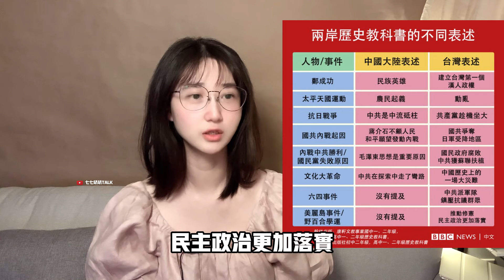竟然有人質疑台灣的幸運？中共中國一直虎視眈眈寶貴的台灣，到底會不會得逞？意識形態和武統哪個更可怕？ | 中国 | 洗脑 | 小粉红 | 台湾 | 七七叭叭TALK第83期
📣  關於這個頻道 intro：

Hello~我是七七，這個頻道會包含我日常中學習瞭解到的一切，像是有趣的故事，對中國時事的看法，玄學“迷信”，鬼怪外星人，超自然事件，科學宇宙，東西方歷史，未來科幻甚至明星八卦各種話題，可能還會有喜歡的書，電影等等各式各樣的內容，是一種記錄，也希望可以一起討論，互相分享 ~

       ※ 世界上有很多不解之謎，如果有幾個人同猜一個這樣的謎，這幾個人便自然而然地成了親人 --- 殘雪

ps：某时一刻，你我一刻 ~ 好像古早的電視廣告詞 :)

👏  很高興認識你！

本期章節關鍵詞 keywords ：

下期再见~祝你每天都有好事發生，每天都有幸運降臨~